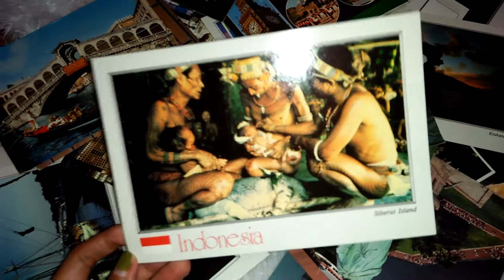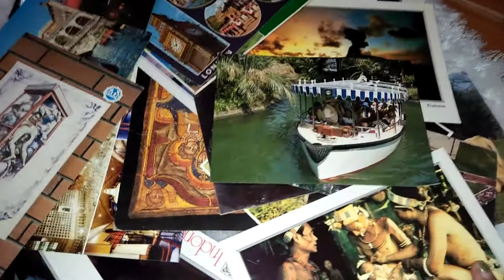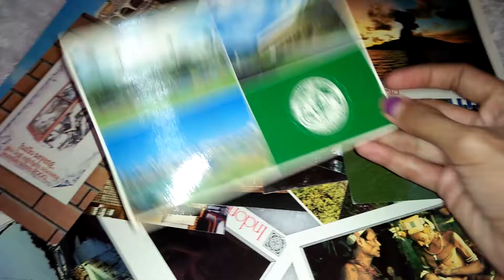Review Koleksi Kartu Pos/ Post Cards